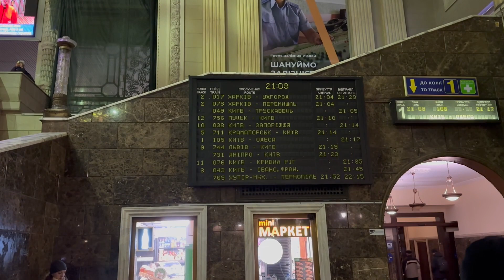A little bit of everything. Kyiv views, railway station and my impressions. Vlog 311: War in Ukraine